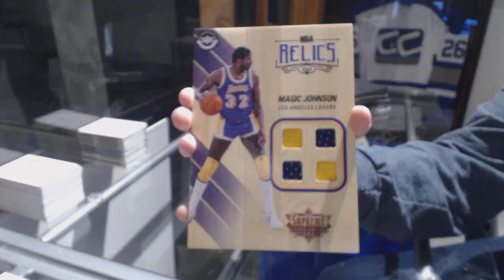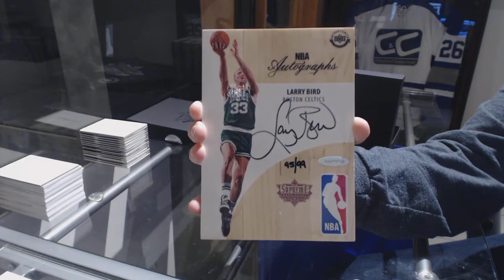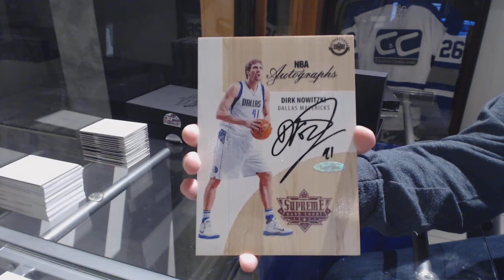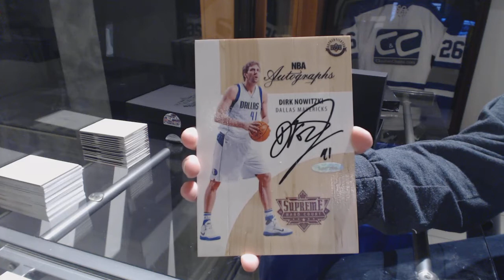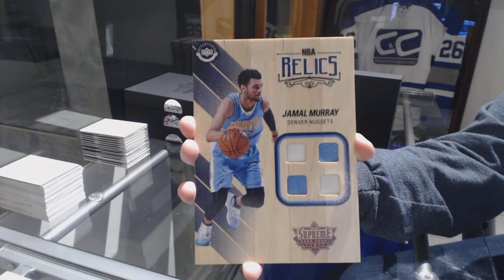J2TheBSquared's 16-17 Upper Deck Supreme Hard Court Basketball UDA 2 Box Break